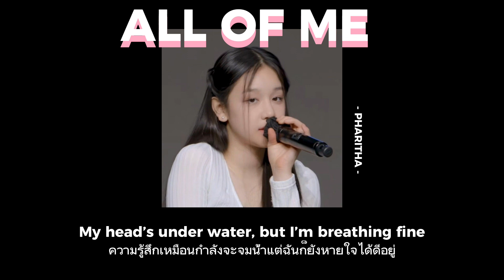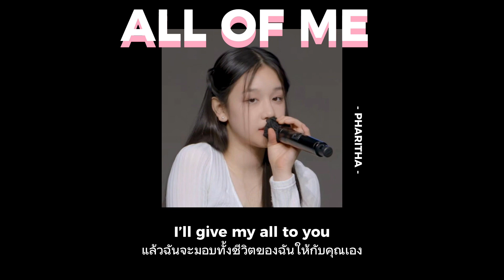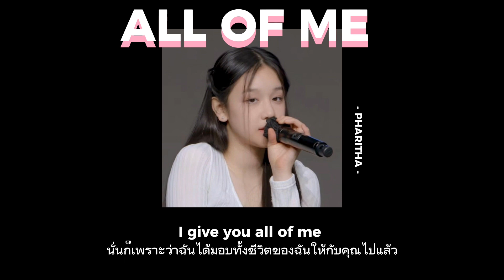All of me - Pharitha- [ᴛʜᴀɪsᴜʙ/แปลไทย]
All of me - Pharitha-
[ᴛʜᴀɪsᴜʙ/แปลไทย]